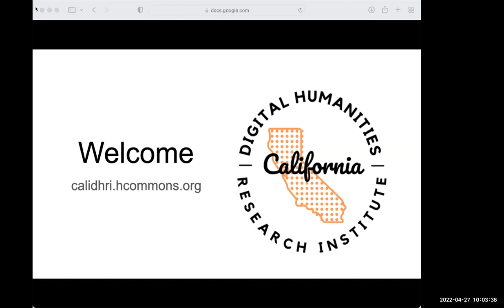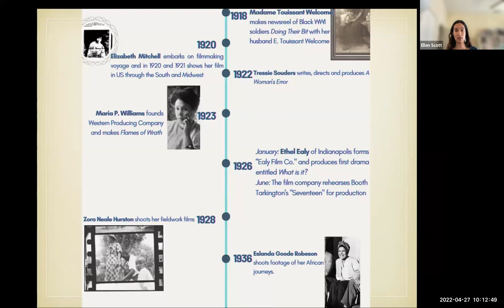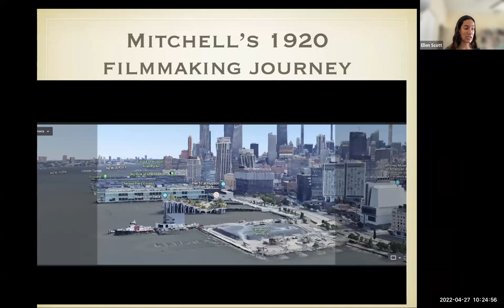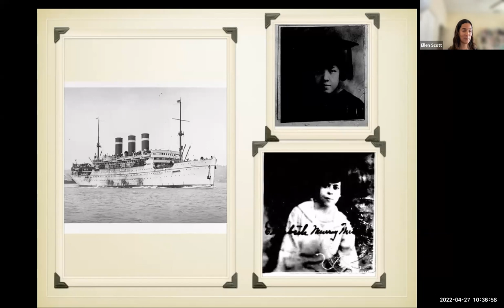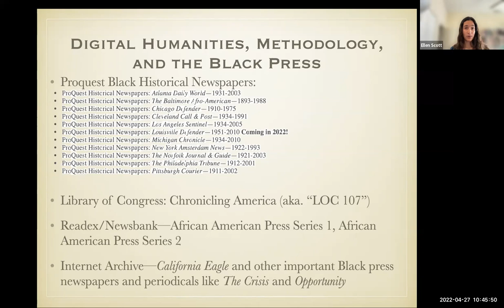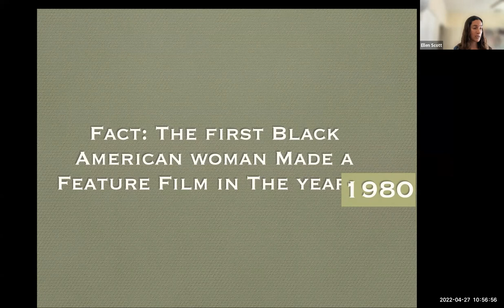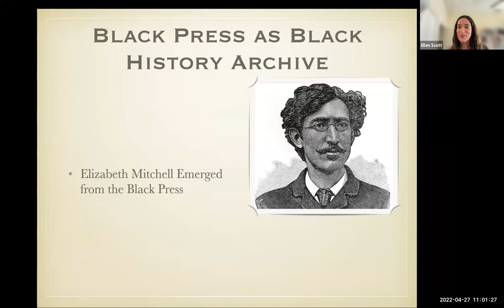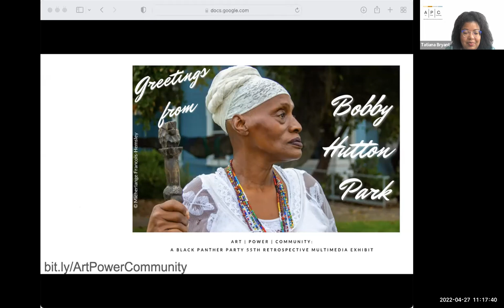Finding Elizabeth Mitchell: Tracing the History of Early Black Atlantic Filmmaking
Ellen Scott, Associate Professor and Associate Dean at the School of Theater, Film, and Television, UCLA, gave the April 27, 2022 Keynote Address, "Finding Elizabeth Mitchell: Tracing the History of Early Black Atlantic Filmmaking," at the California Digital Humanities Research Institute (CaliDHRI).

CaliDHRI is a free, annual digital ethnic studies institute inspired and cosponsored by CUNY DHRI as well as UCI Libraries and UCLA Libraries. The inaugural CaliDHRI in 2022 centered Black digital humanities thematically while focusing on California-centric research questions and datasets. The 2022 theme, “The Black Press,” was explored by three keynote speakers (who highlighted their own Black digital humanities research and projects) as well as multiple small teams of participants.